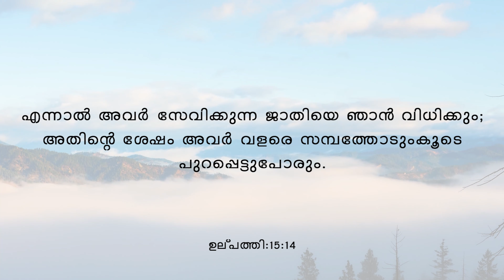True Spiritual Devotion #09